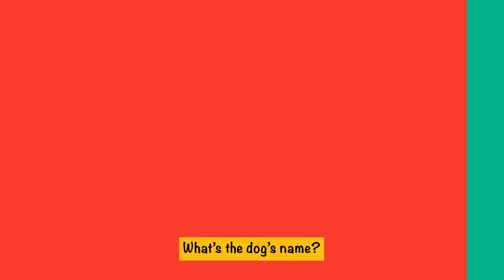Mujhse Dosti Karoge?